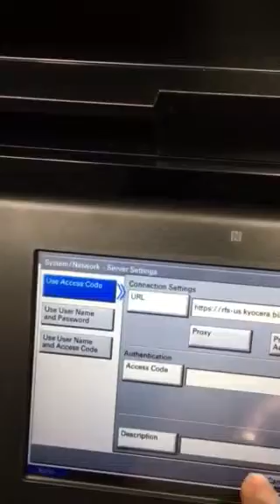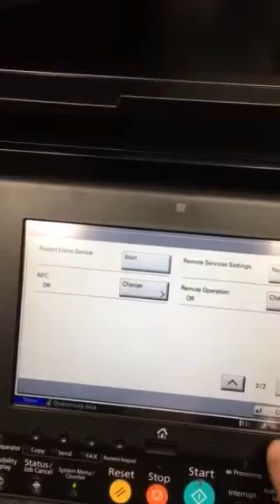Register Kyocera device on KFS